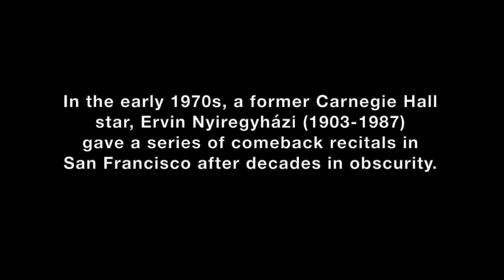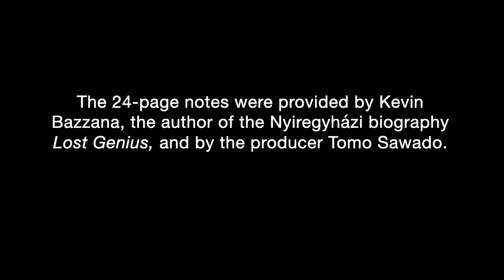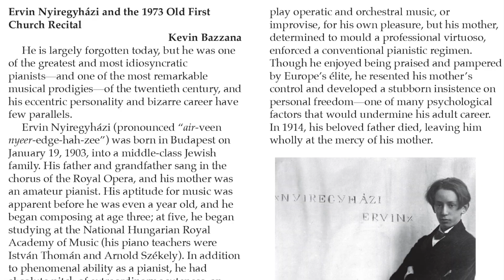Nyiregyházi Live Vol. 3: Old First Church, 1973 (2023 Sonetto Classics Remaster)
Disc 1

Franz Schubert: “Wanderer” Fantasy in C Major, Op. 15, D. 760
1. I, Allegro con fuoco ma non troppo
2. II, Adagio
3. III, Presto
4. IV, Allegro

Franz Liszt: Deux légendes
5. No. 1, St. François d’Assise: la prédication aux oiseaux
6. No. 2, St. François de Paule marchant sur les flots

Disc 2

Frédéric Chopin
1. Mazurka in C-sharp Minor, Op. 6/No. 2
2. Nocturne in F Minor, Op. 55/No. 1

Claude Debussy
3. Estampes: No. 1, “Pagodes”
4. La plus que lente

Johannes Brahms
5. Rhapsody in E-flat Major, Op. 119/No. 4

(Encores)

Theodor Leschetizky
6. Étude héroïque, Op. 48/No. 3

Schubert-Liszt
7. Schwanengesang: No. 4, “Am Meer”

 Ervin Nyiregyházi
 Foundation